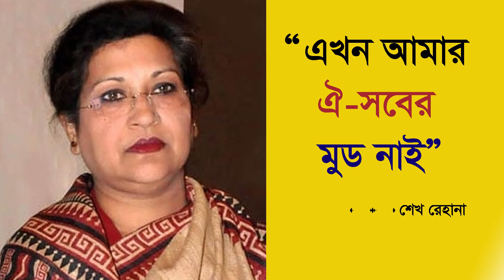Love making rehana|শেখ রেহানা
From unbiased and comprehensive Drama, Movie, Travel, reality show, News to Entertainment  programs, Border less World (BW) has maintained its flagship position across all verticals since its beginning and became one of the most popular channels in Bangladesh. With the slogan ‘Desh Amar, Prithibi shobar’ holding Bangla &  English language and culture close to heart, Shahinul Islam Bablu founded channel on 16 Nov 2011. Apart from Bangladesh, Border less world broadcasts its programmes in UK, USA, Canada, some parts of Europe, Middle East, and beyond. We are Trying to create a global village without border always.